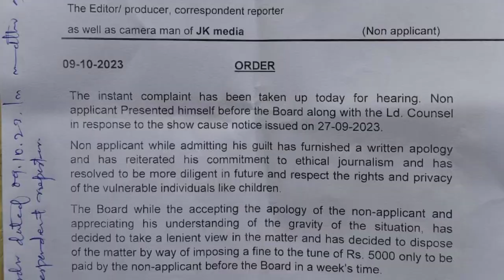So called Dogra Journalist Fined Rs-5000 तथाकथित डोगरा पत्रकार पर माफी के साथ 5000 रुपये का जुर्माना